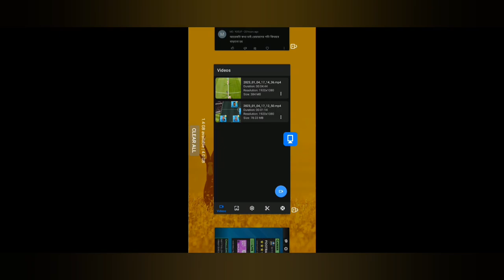How to slove Internet Connection In Dream League Soccer 2023 | How to play Smoothly Game in DLS 23